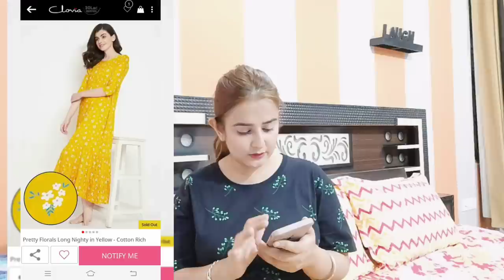Summer Night Suits ,Night Dress, Nighty Starting Rs.350 / Clovia Haul /SWATI BHAMBRA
👉Product Links